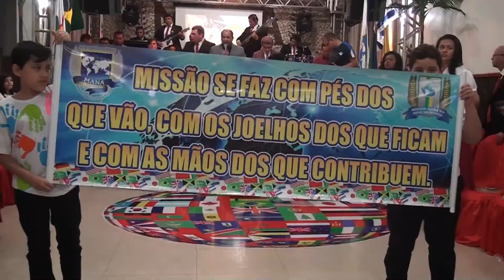PROGRAMA IMPACTO / FESTA DA AD MANÁ - 6 ANOS (EDIÇÃO 198)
Reportagem sobre  a Festa em Comemoração aos 6 anos da Assembleia de DEUS Maná.

Reportagem: Tammyres Sousa
Cinegrafista: Benedito Maciel
Áudio: Nicolas Oliveira
Edição: Angela Sanches